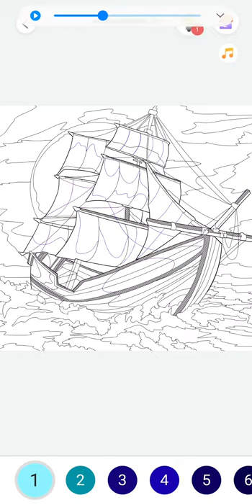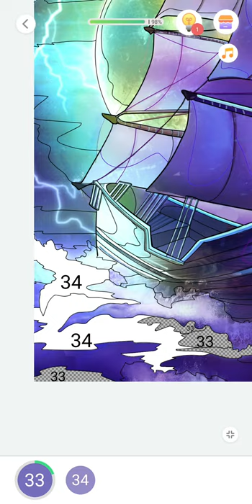Painting a Boat - RELAXING!! 🚢